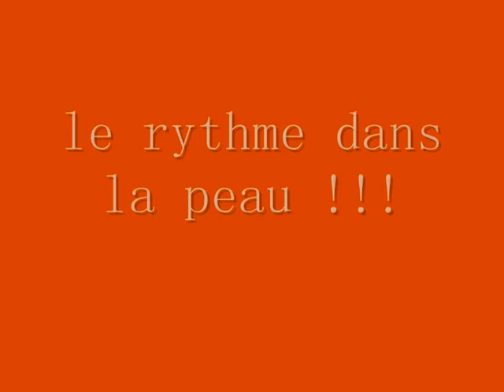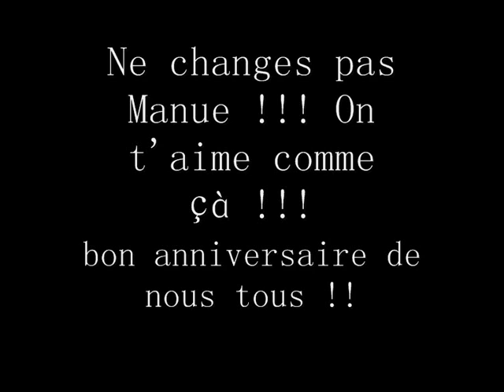AMIEZ MANUE88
ANNIVERSAIRE MANUE88  8 DEC 2007